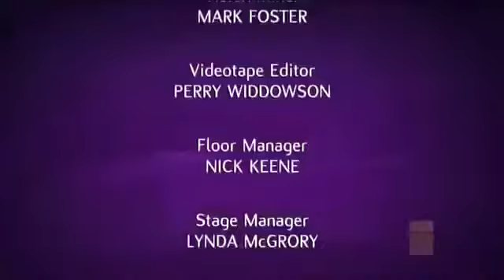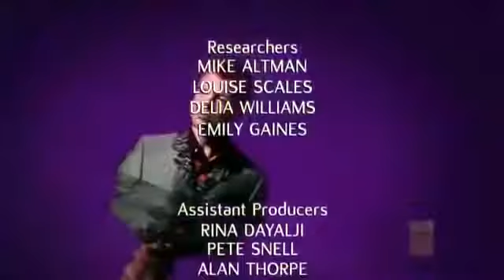The Graham Norton Show - 2011 - S8x13 Vince Vaughn, Sarah Millican, Diddy. Part 3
The Graham Norton Show - 2011 - S8x13 Vince Vaughn, Sarah Millican, Diddy. Part 3 The Graham Norton Show is a British comedy chat show broadcast on BBC One i. The Graham Norton Show Full Episode,.

The Graham Norton Show Full Episode, The Graham Norton Show 2012, Graham Norton, Graham Norton Show 2013, Graham Norton Show 2008, Graham Norton Show 2009, G. The Graham Norton Show - 2011.

More about this programme: P.Diddy, Vince Vaughn and Sarah Millican discuss whether it's always best to 'hold back' a fart.